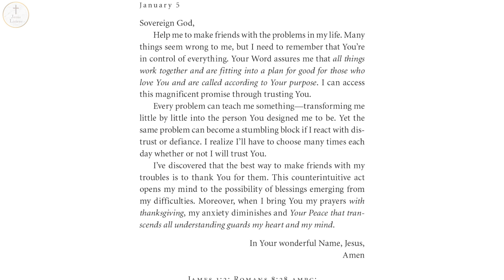Coping with Anxiety & Worry Through Prayer: Rebekah Lyons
On this episode of Jesus Listens: Stories of Prayer, we hear from author and podcaster, Rebekah Lyons. Rebekah opens up about her experiences with anxiety, raising her sweet son who has Down Syndrome, and how faith and prayer got her through some uncertain moments–showing her that time and time again, He is faithful.

➤ FOLLOW Sarah Young on Amazon